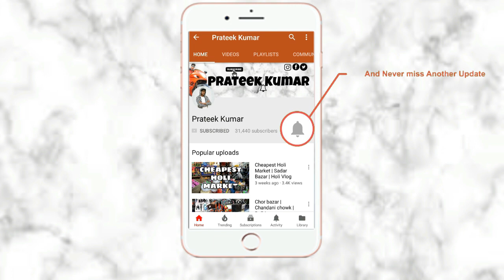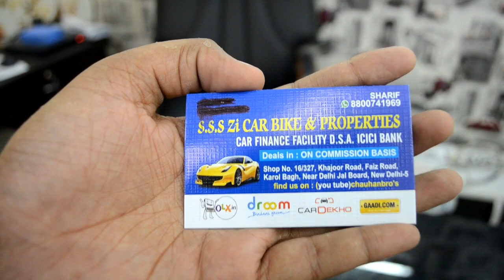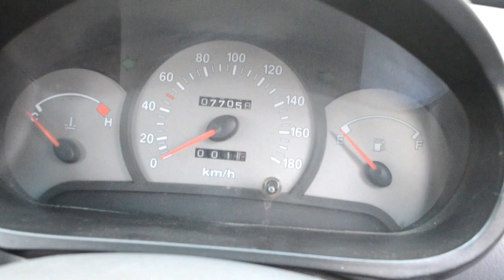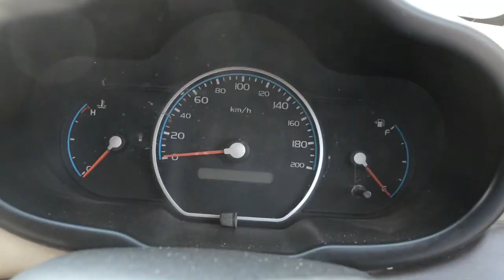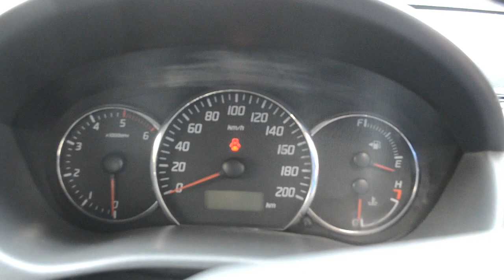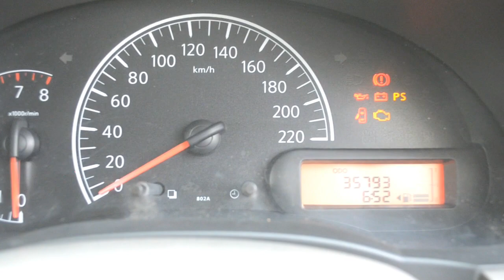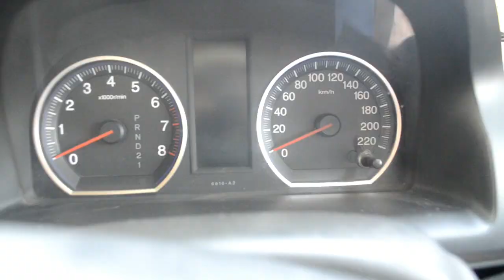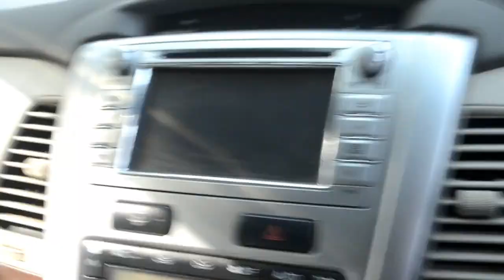Best Second Hand Cars Market | [Exploring-Cars,Super Cars,Luxry Cars] | Karol Bagh | Delhi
Hello,
  I am prateek kumar in this video i go to Cheapest second hand car shop (Karol Bagh). if you intrested to buy second hand car so you can buy car in  cheap price and good quality.

Nearest metro station:-jhandewalan

1.Shop Name:-SSS ZI
Address:-shop no.16/327,khajoor road,faiz road,karol bagh,near delhi jal board,NEW DELHI-110005

In this market you can also watch and there are some topics are in upcomeing videos :-